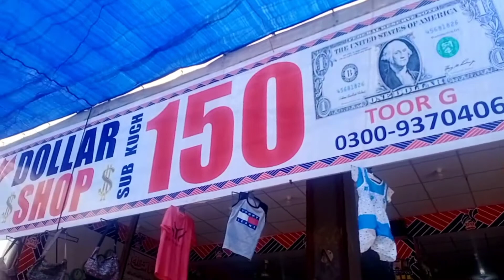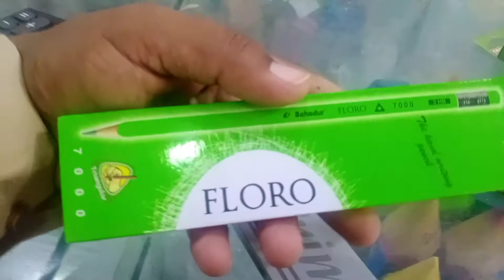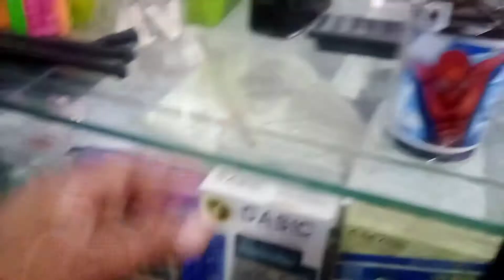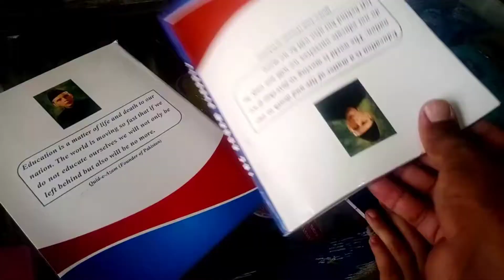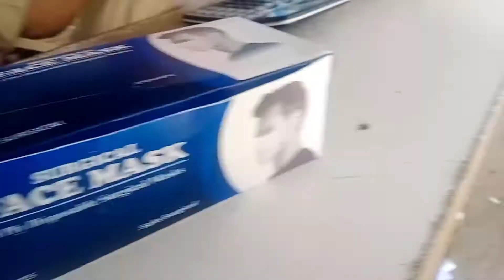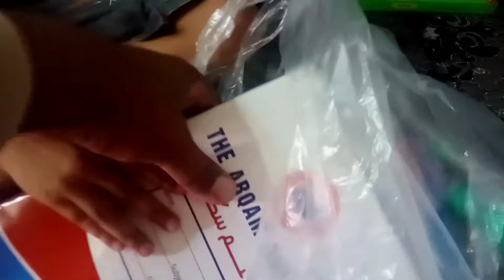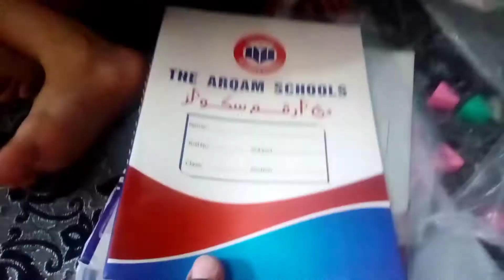Shopping For School| سکول جانے کے لیےکروائی شاپنگ| Irfan G Vlogs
In this video my nephew shopped for school . schools have been opening since tomorrow. Shopping for school include all the necessary items for school . I bought stationary for school.
thanks
Irfan